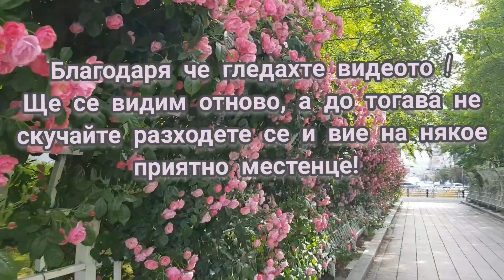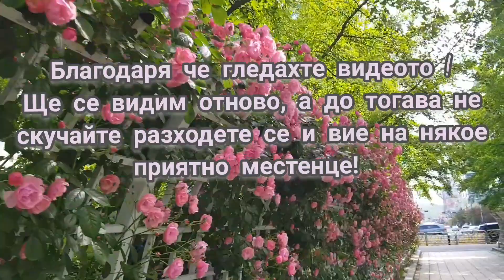ЕЛАТЕ С МЕН НА РАЗХОДКА/ ГРАДИНА НА РОЗИТЕ